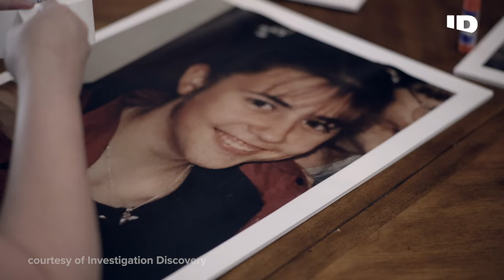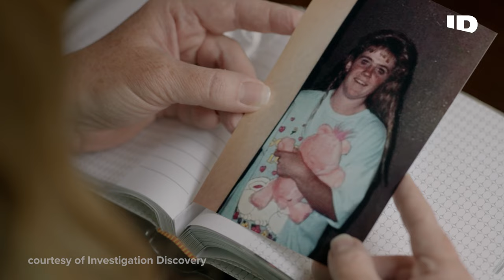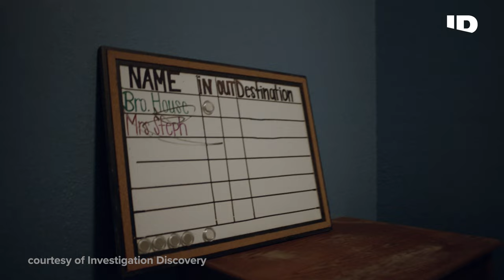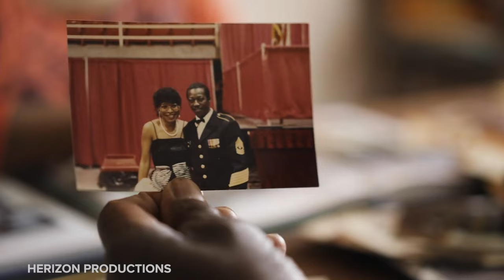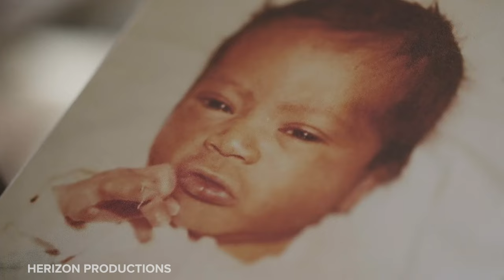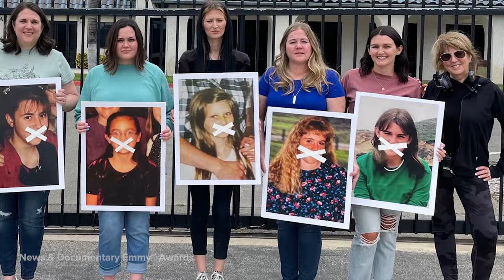'Let Us Prey: A Ministry of Scandals' | Abuse in the IFB Church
Art House talks to Sharon Liese, the producer and director of the four-part docuseries "Let Us Prey: A Ministry of Scandals."

The series examines the pain of former Independent Fundamental Baptist (IFB) church members Ruthy Heiler, Kathy Durbin, and Amanda Householder. This powerful series shares their stories of abuse at the hands of church leaders and the violence, manipulation, and alleged cover-ups by other members.

Following its premiere on Investigation Discovery (ID), all four parts of ID’s "Let Us Prey: A Ministry of Scandals" are available to stream now on Max.